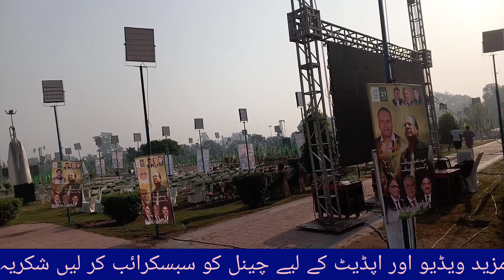Nawaz Shareef ki watan wapsi kay intzamat ki update!!Minare pakistan lahore!21-10-2023